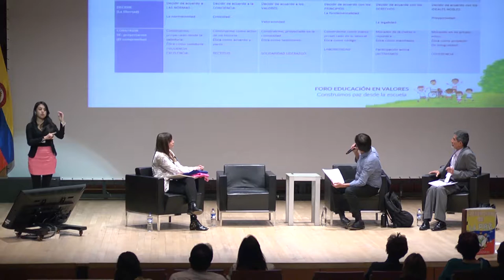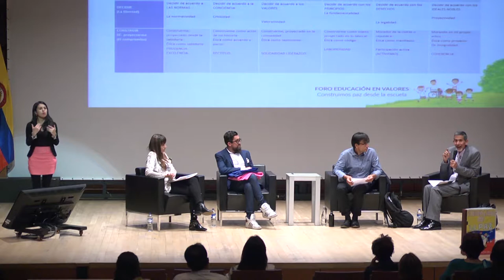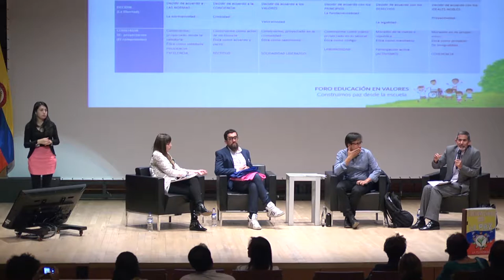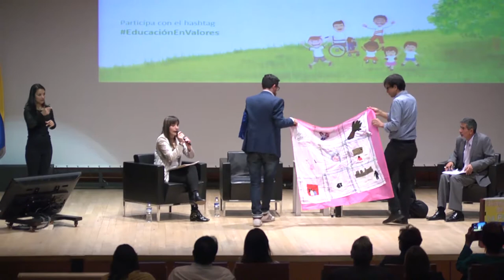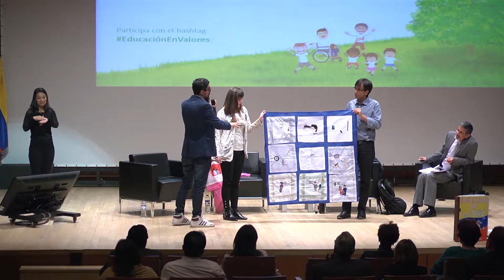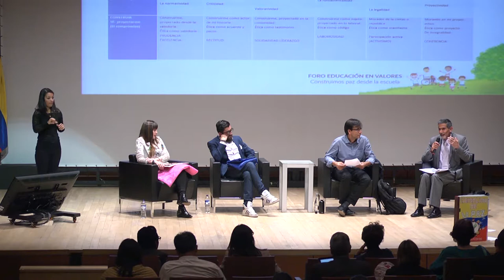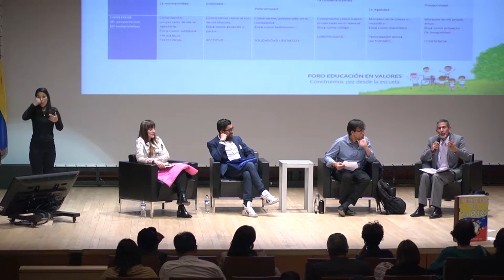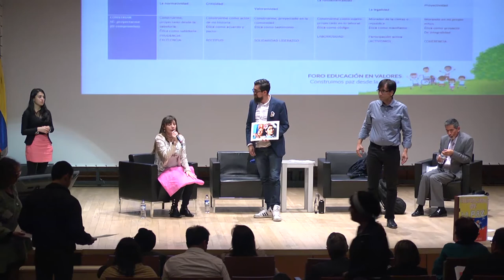Conversatorio: Competencias ciudadanas, valores y paz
En el marco del Foro 'Educación en valores: construimos paz desde la escuela', se realizó el conversatorio 'Competencias ciudadanas valores y paz', liderado por el experto Enrique Chaux junto a los maestros José Alberto Silva, Oswaldo Rocha y Edith Vernaza.